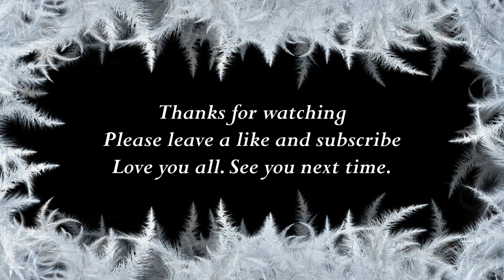How to say Myrtle in Catalan